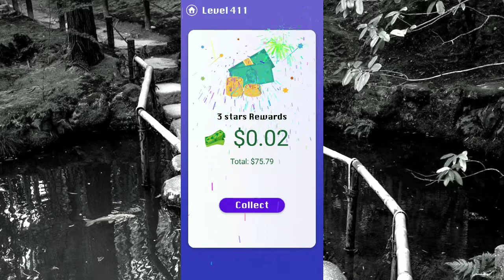Smile Glass Level 411. 3 Stars